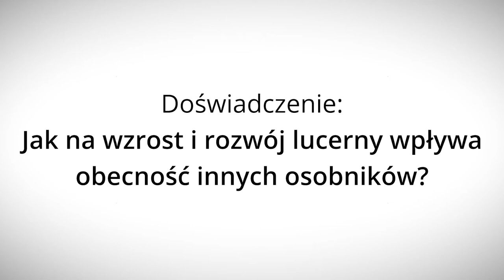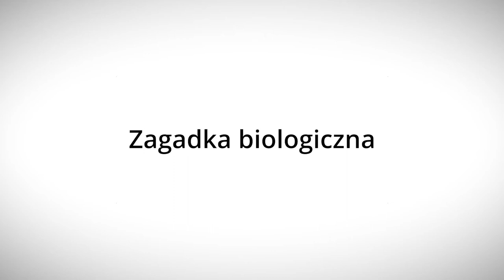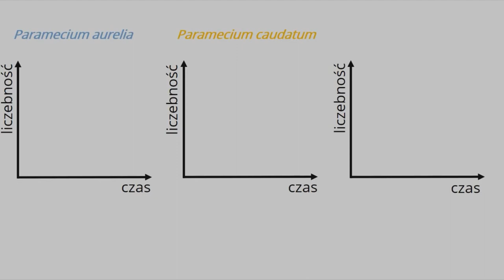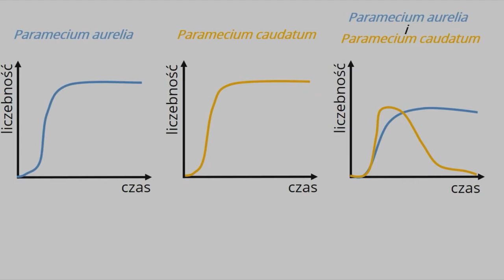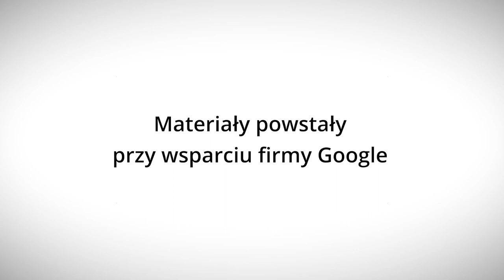Jak wytrzymać z sąsiadami? - Lekcje w sieci - eksperymentalnie!